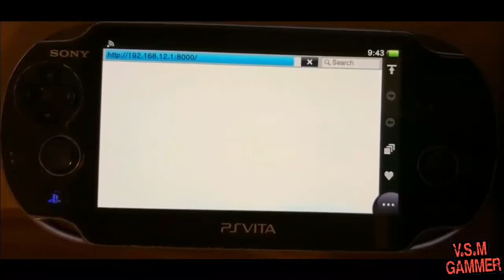SUPOSTO SPLOIT PSVITA 3.69/3.70 O QUE ACHAM??🤔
Haw peoples!!! Sejam muito bem vindos ao meu canal onde meu foco é sobre psvita, tecnologia,  games, e curiosidades LIVES todos os dias segunda a sexta.

Seria este um suposto SPLOIT moléculashell pra 3.69 ou 3.70?? Só nos resta aguardar ne pessoal. é nois  família tmj smp mto obrigado a todos vocês  Vlws.🤩🤩

🧗‍♂️GALERINHA UMA NOVA META SE INICIA PRA MIM, ESSE ANO SE DEUS QUISER QUERO CHEGAR AOS 3 MIL INSCRITOS E 70 MIL VISUALIZAÇÕES AFINAL NAO PRA MIM MAIS SIM PRA GENTE NE PESSOAL PQ AFINAL NAO SOU NADA SEM VOCÊSQ SEMPRE ESTAO AQUI FORTALECENDO O CANAL OBR A TODOS OS MEUS INSCRITOS 🤩🤩🤩🤩

Add minha psn: wsm201723

⭕META do canal 1.000 inscritos
⭕META do vídeo 100 VIEWS E 50 LIKES

📣AO CHEGAR A 500 INSCRITOS TERA SORTEIO DE UM GIFT CARD PESSOAL.

__________SOCIAL___________
Siga meu Instagram: